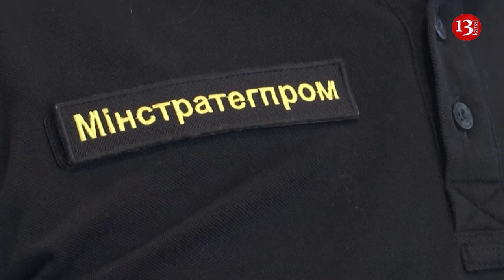Kyiv in talks with Western weapons makers about setting up production in Ukraine -minister